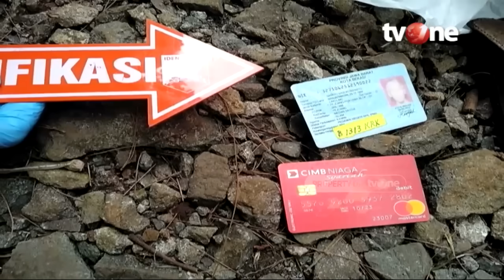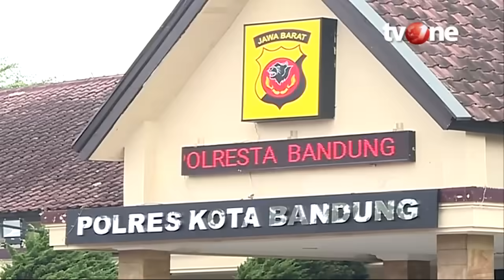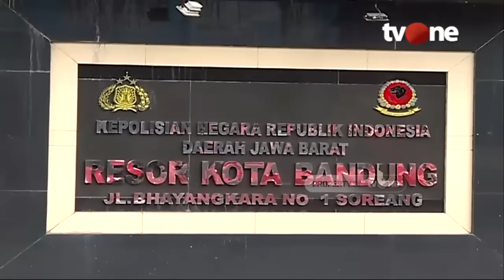Aksi Sadis Dua Pasangan Gadis Habisi Nyawa Sopir Taksi Online | Menyingkap Tabir (15/5/2020)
Jakarta, tvOnenews.com - Pasangan gadis sesama jenis tega habisi nyawa seorang sopir taksi online. Keempat gadis tersebut kini telah ditetapkan sebagai tersangka oleh pihak kepolisian. Bahkan salah satu pelaku diketahui masih di bawah umur.

Keempat tersangka diketahui berinisial Iki (15), KS alias Risma (18), TGC alias Sela (19), AS alias Riska (18). Korban yang merupakan seorang sopir taksi online tersebut diketahui bernama Samiyo Basuki Riyanto (60).